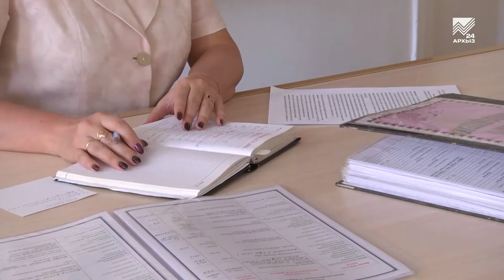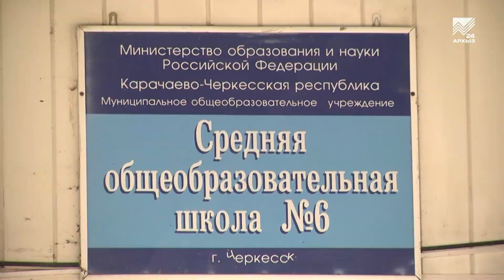Три тысячи педагогов в КЧР получат ежемесячную доплату за классное руководство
С сентября этого года классные руководители в российских школах будут получать специальную ежемесячную доплату к основной зарплате в размере 5 тысяч рублей. Такое поручение Президент страны дал еще в ходе ежегодного послания Федеральному Собранию. В Карачаево-Черкесии на эту доплату претендует около 3 тысяч педагогов.